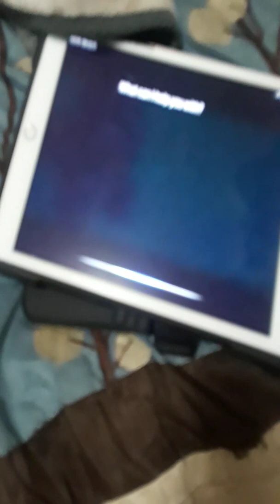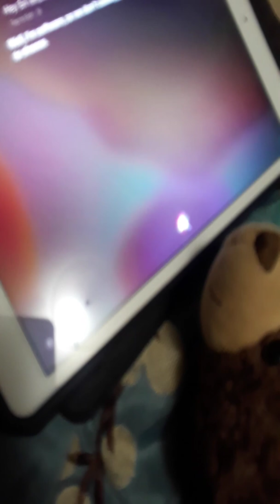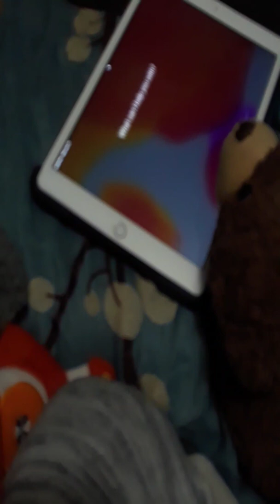Fnaf plush episode 5 " trying to fly "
Anthony cortes